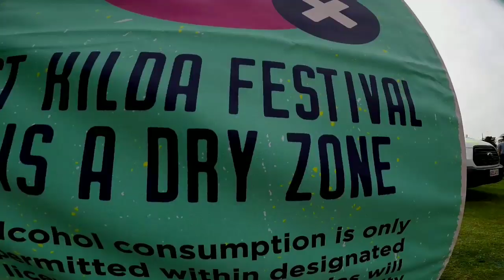9 de febrero de 2020